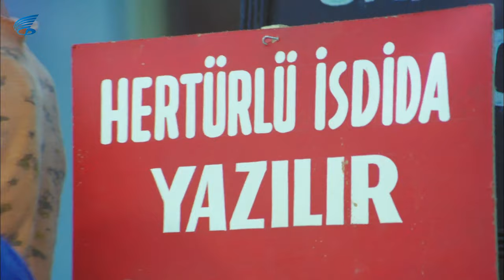Gülşah Küçük Anne Türk Filmi | Gülşah, Babasıyle Vedalaşıyor!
Gülşah Küçük Anne, yönetmeliğini Orhan Elmas'ın yaptığı Fikret Hakan ile Hülya Koçyiğit 1976 yapımı sinema filmidir.
Oyuncular; Gülşah Soydan, Hülya Koçyiğit, Fikret Hakan, Atilla Ergün, Gülistan Okan,  Sait Taşova, Hulusi Kentmen, Sümer Tilmaç, İsmail Hakkı Şen, Kamer Sadık, Ayşen Gruda, Hüseyin Kutman,
Nubar Terziyan, Sırrı Elitaş, Tevhid Bilge, İhsan Yüce, Renan Fosforoğlu, Nermin Özses, Ahmet Turgutlu, Meral Kurtuluş, Sıdıka Duruer, Muammer Gözalan, Zeki Alpan, Yaşar Şener, Cevdet Arıkan,
Kudret Karadağ, Hakkı Kıvanç, Yusuf Çağatay. ABONEL OL